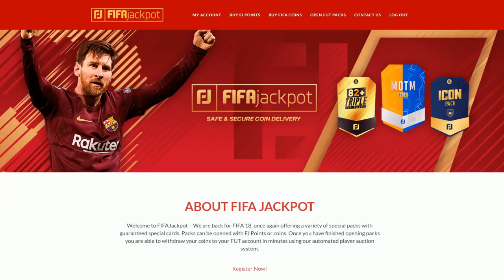EL JUGADOR QUE QUERÍA LLEGO!!! FIFA WORLD CUP 2018